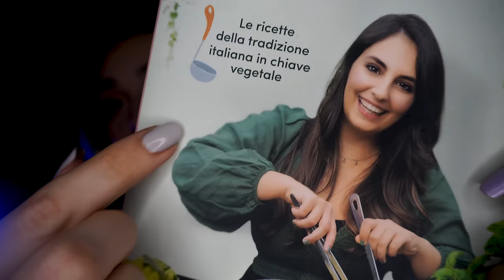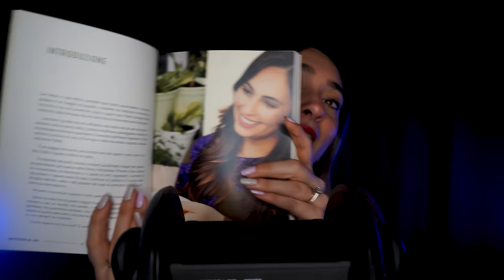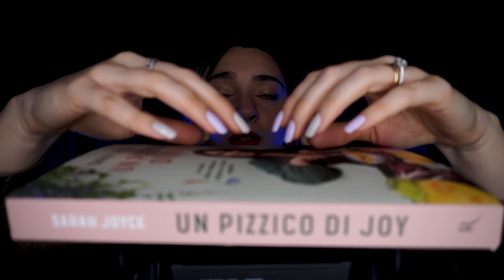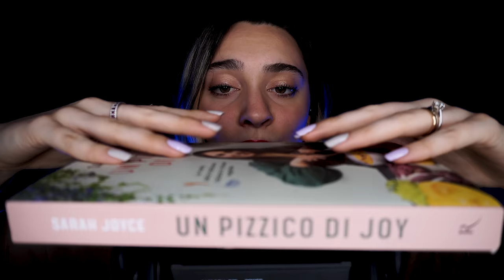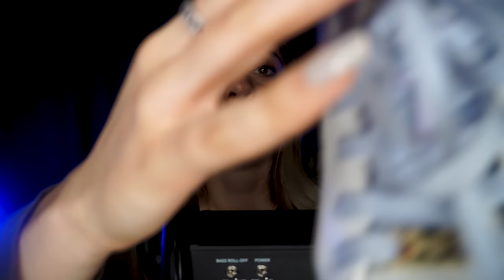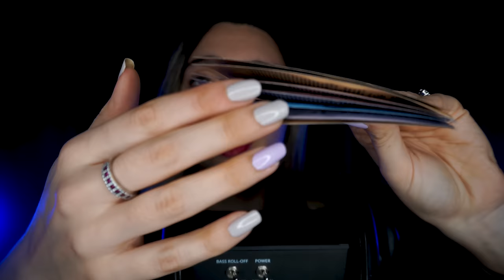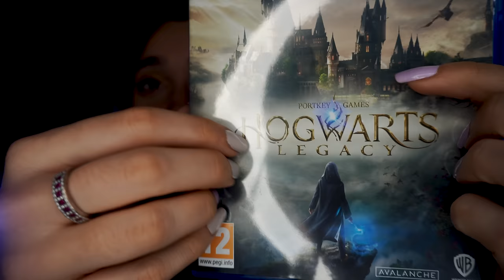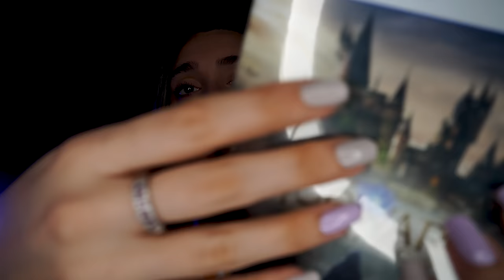SUONI PREFERITI 🤩 Li amerai! ASMR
Triggers you will find:

ear to ear whispering, tapping, glass tapping, flipping pages, crinkle sounds

Treppiedi per cellulare
Patch occhi
Scarpe Buffalo
Tazza matcha (io ho la taglia L)

🥳VIDEO ASMR OGNI LUNEDì E GIOVEDì ALLE 19:30🥳
TikTok ChiaraAsmrReal

🌈👉🏻Twitch ChiaraAsmrReal  yucca